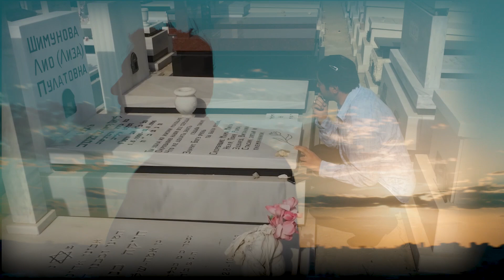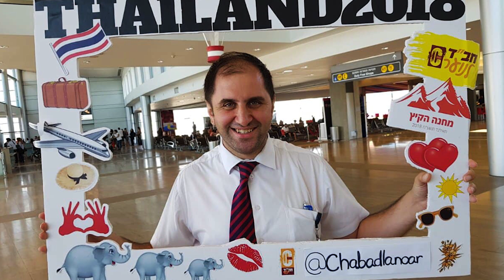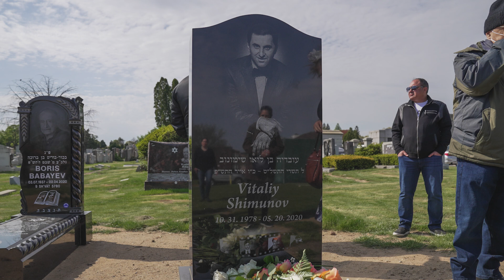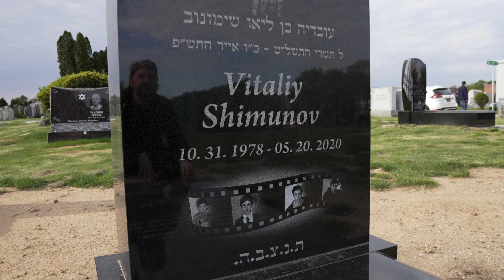Moy Drug- Vitaliy Shimunov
A farewell movie dedicated to our brother, friend, son, grandson and most importantly, an incredible human being, Vitaly Ovadia Ben Lea Shimunov.

By Daniel Niyazov & Team